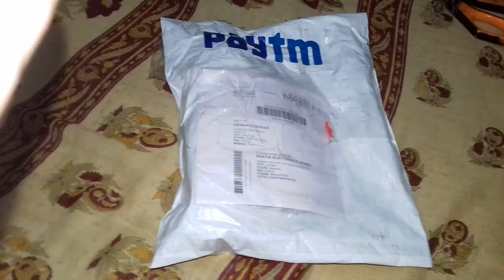Unboxing iBall musifit 2 from Paytm